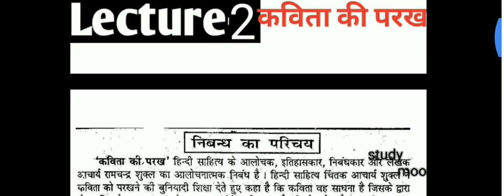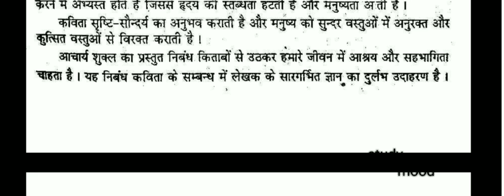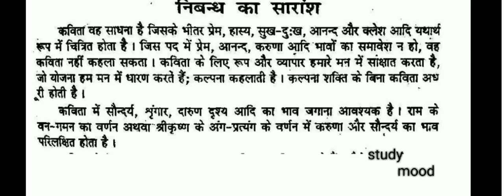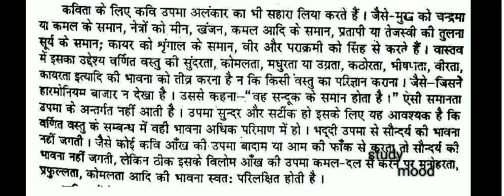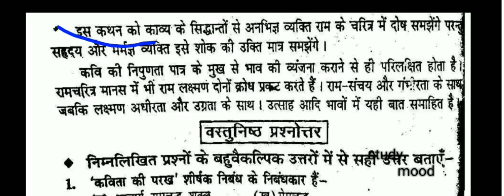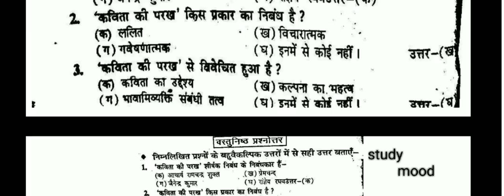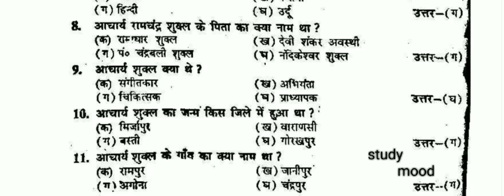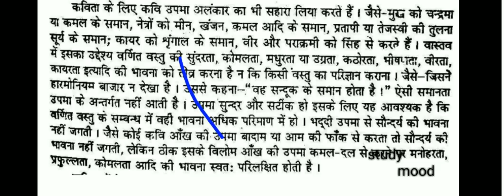Lecture-2.. Hindi optional(code-09)(कविता की परख) Bihar police 2018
200 special group for Bihar police 2018

Call & whatsapp